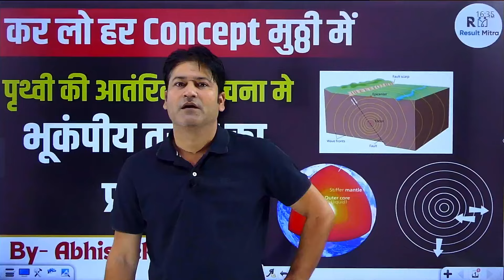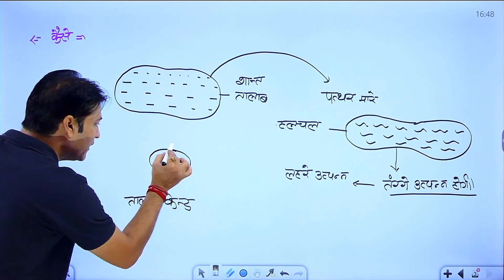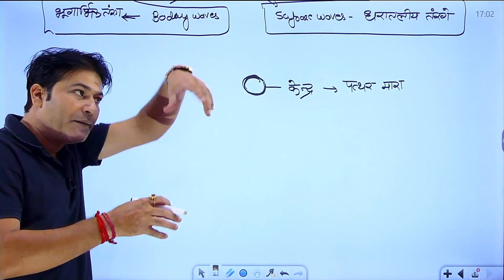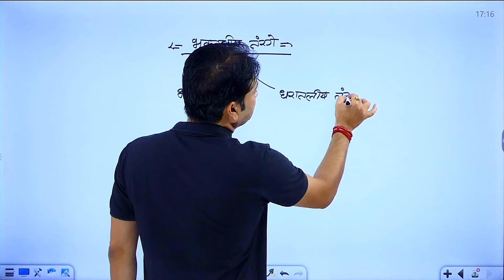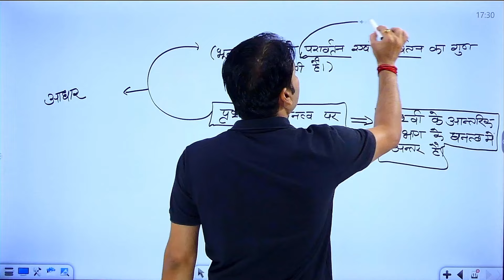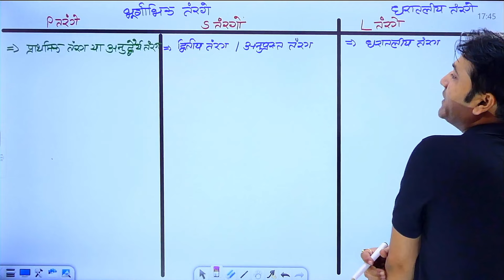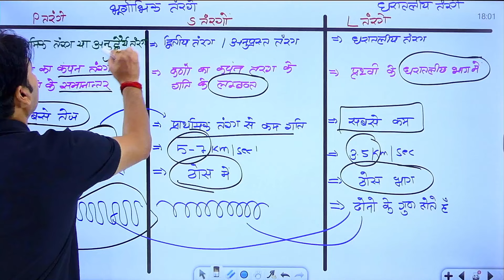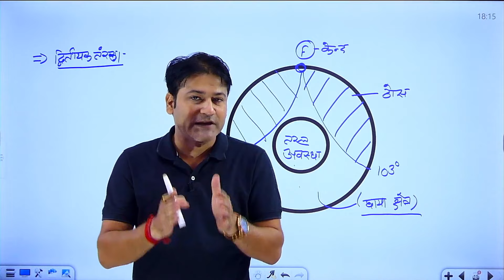Effect of Earthquake Waves (भूकंपिय तरंगो का प्रभाव) | Geography | UPSC-CSE (IAS/IPS) | Abhishek Sir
Internal Structure of Earth | Geography | UPSC-CSE (IAS/IPS) | Abhishek Sir

Why Result Mitra ?
1. Learn from your favourite teacher
2. Dedicated DOUBT sessions
3. Real-time interaction with best-in-class teachers
4. You can ask doubts in live online classes